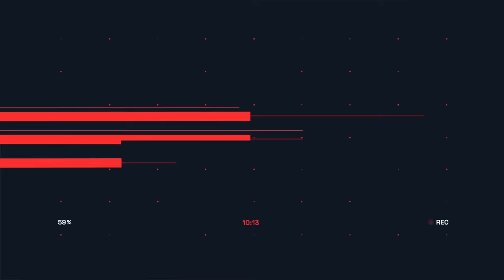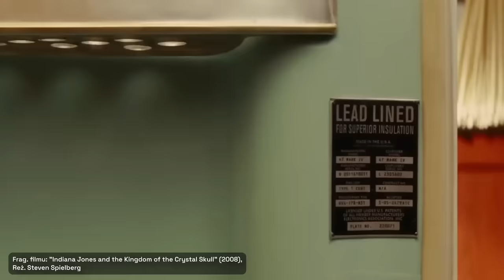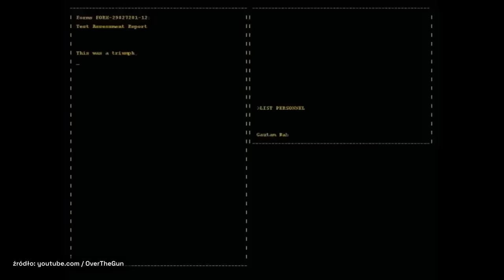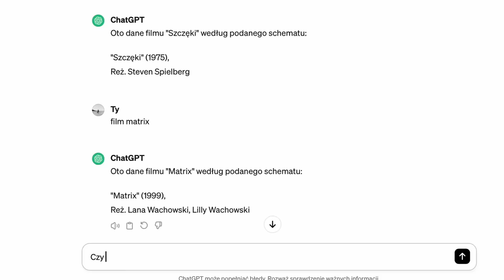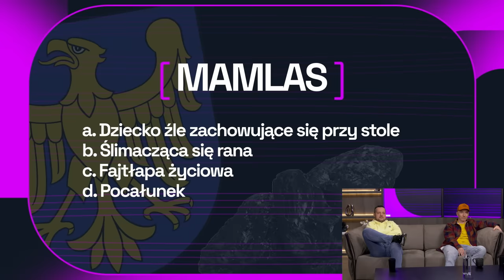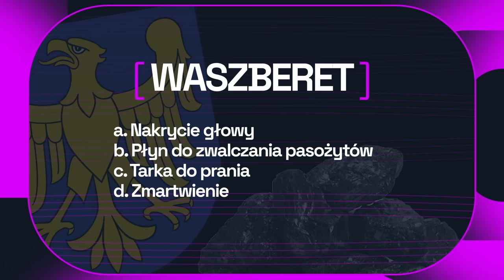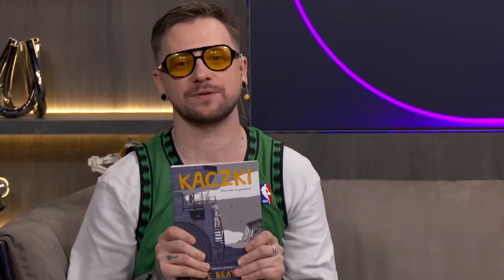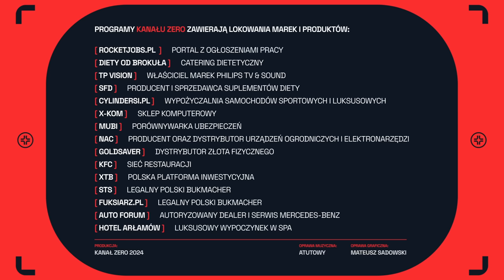ZERO KULTURY #4: PAKTOFONIKA WRACA, JEZUS W POPKULTURZE, 25 LAT MATRIXA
W każdą sobotę w programie Zero Kultury Maciej Dąbrowski, Marcin Sońta i Michał Walkiewicz rozmawiają o popkulturze. W tym odcinku: wywiad z Rahimem i Fokusem - Paktofonika, 25 lecie "Matrixa" oraz udział Jezusa w popkulturze.

💸 Oferty pracy w Twojej branży powyżej 10 000 zł miesięcznie. Sprawdź

📺 Kup telewizor Philips, zostaw opinię i zgarnij nawet 1500 zł zwrotu na konto

00:00 Zapowiedź
1:26 Wstęp
3:44 Easter eggi
28:47 Jezus w popkulturze
39:00 MATRIX
47:00 Roast matrix
49:47 Paktofonika
01:34:57 Focus i Rahim grają w mario
1:40:10 POLECAJKI